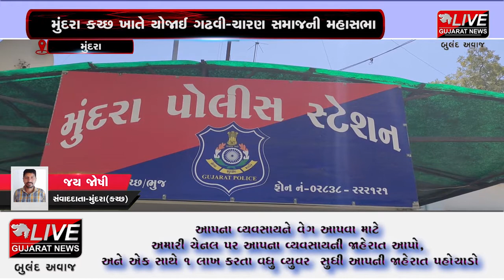મુદરા : ગઢવી -ચારણ સમાજની મહા સભા યોજાઈ હતી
મુન્દ્રા પોલીસે ઘરફોળ ચોરીના શકમાં 3 યુવકોને પોલિસ ચોકીમાં ઢોર માર માર્યો હતો. જેમાં 1 યુવકનું પોલિસ ચોકી ચોકીમાંજ મૃત્યુ થયું હતું. જયારે 2 યુવાનને સારવાર માટે ભુજ ખસેડવામાં આવ્યા હતા. પરંતુ તેમાંથી 1 યુવાનની તબિયત લથડતા અમદાવાદ સારવાર માટે ખસેડવામાં આવ્યો હતો. જેમાં સારવાર દરમિયાન બીજા યુવકનું પણ મોત નીપજ્યું હતું. જેને લઇ મામલો ગરમાયો હતો અને સમાઘોઘા ખાતે ગઢવી -ચારણ સમાજની મહા સભા યોજાઈ હતી.